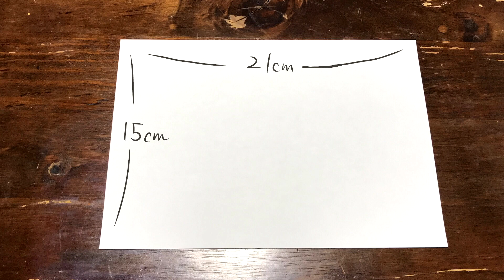紙が動いて描いた悟空をスーパーサイヤ人にしてみた【ドラゴンボールZ】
◆ぱらおとぱらみのLINEスタンプ

◆ぱらおとぱらみの日常を更新してるTwitter

▼▼▼差し入れ・お手紙こちらまで▼▼▼
〒160-0022
東京都新宿区新宿5-18-21　（株）吉本興業・コンテンツ制作・パラデル漫画/本多修（YouTube）宛
※食品は受け取れません